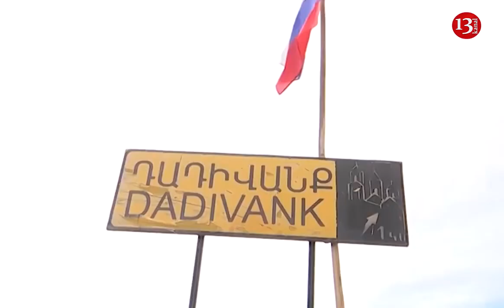SON DƏQİQƏ: Qarabağda ermənilər YENİ POSTLAR YARATMAQ İSTƏYİR - Erməni mətbuatından AÇIQLAMA